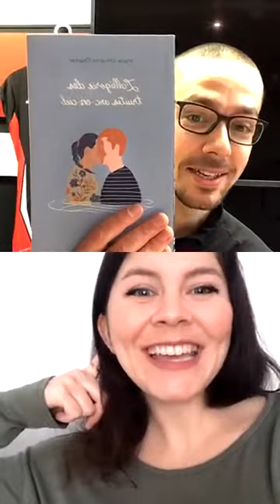Lève-toi Perrault reçoit... Marie-Christine Chartier!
📚 L'autrice Marie-Christine Chartier, publiée chez Hurtubise, était de passage à Lève-toi Perrault. Il a été question de ses inspirations, de son parcours au tennis, de ses études aux États-Unis et, évidemment, de ses trois romans! L'allégorie des truites arc-en-ciel, Tout comme les tortues et Le sommeil des loutres sont tous disponibles chez vos libraires préférés! Allez, lève-toi Perrault! 🦦
Tout ça et bien plus, dans le huitième épisode du talk-show "Lève-toi Perrault" de l'école secondaire Joseph-François-Perrault!

[Enregistré le 28 janvier 2021, à Québec]

Pour tous les prochains épisodes, c'est sur le compte Instagram @ecolejfperrault que ça se passe!